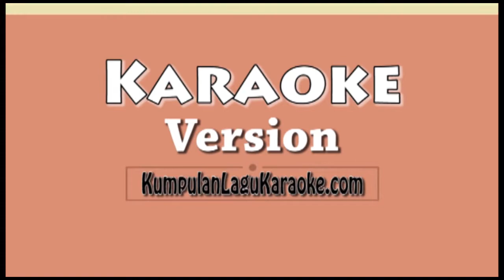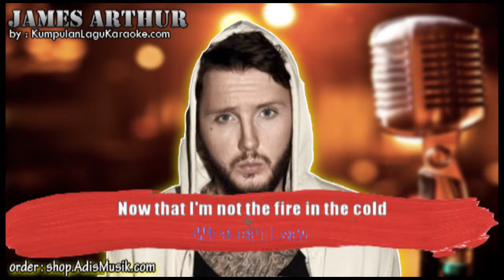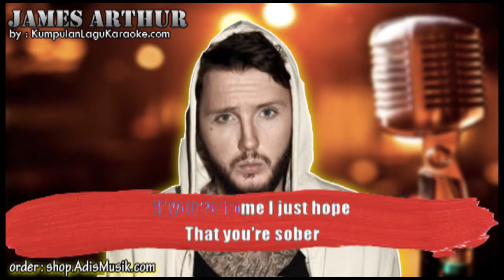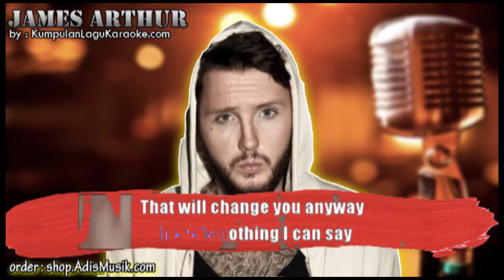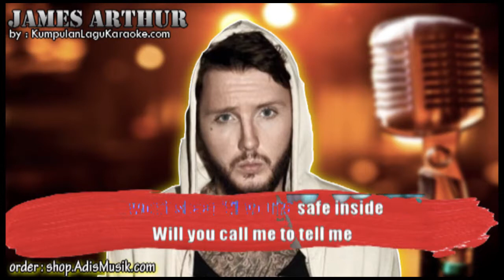SAFE INSIDE - JAMES ARTHUR Karaoke no vocal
SAFE INSIDE -  JAMES ARTHUR Karaoke